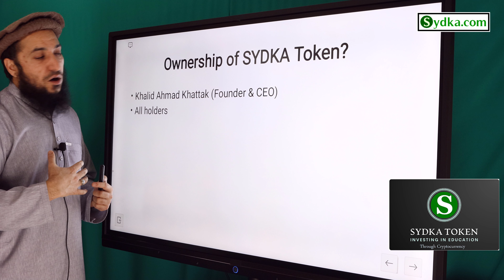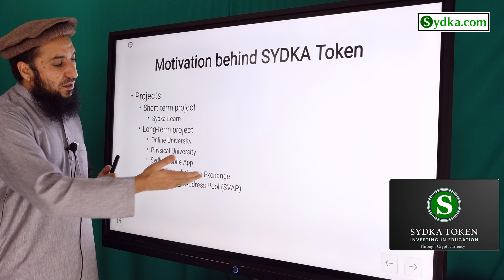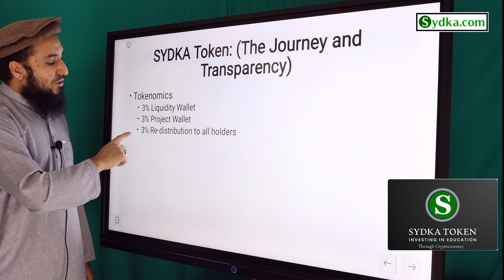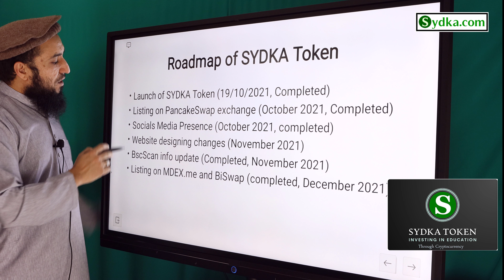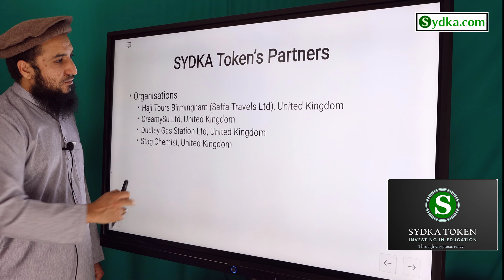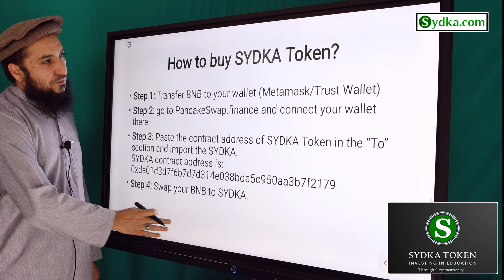SYDKA Token (Cryptocurrency) Introduction, Roadmap, Projects, Whitepaper, Team, Exchanges, Socials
SYDKA Token (Cryptocurrency) Introduction, Roadmap, Projects, Whitepaper, Team, Exchanges, Social Media Presence

Launch Date: 19 October 2021

Start/Initial price:  $0.0001 per SYDKA Token

Token usage: Access, Discount, Payments

Network: Binance Smart Chain (BSC)

Exchange (Buy/Sell/Swap):
(1) PancakeSwap.finance [ Link ]

[We will apply for more exchanges as soon as possible]

SYDKA Token Tokenomics:
3% Liquidity wallet
3% Project Development
3% Redistribution to all holders

Circulating Supply – SYDKA Tokens: 100,000,000,000 (100 Billion) (10%)

Locked Total SYDKA Token = 900,000,000,000 (900 Billion) (90%)

Locked SYDKA Tokens at DxSale = 458,955,453,893.5656 [ Link: DxSale Lock Certificate ]

Locked SYDKA Tokens at  Team.Finance = 441,044,546,107.00 [ Link: Team.Finance Lock Certificate ]

Locked Total Liquidity: 45,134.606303 Cake-LP Tokens

Locked Liquidity at DxSale= 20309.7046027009 LP Tokens [ Link: DXSale Lock Certificate ] [5 Years]

Locked Liquidity at Mudra = 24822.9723 LP Tokens  [ Link: Mudra Lock Certificate ] [5 Years]

SYDKA is a token that focuses on education through cryptocurrency. This Edu-Crypto project will help to establish educational institutions/universities (Online and Physical) and to make various forms of knowledge (including knowledge about cryptocurrency) accessible to everyone around the world, regardless of background or privilege.

The token will highlight the positive role of cryptocurrency in the education sector, thereby showcasing the positive effects of this Edu-crypt project on all fields of work (e.g., I.T, Engineering, Medicine etc.). SYDKA token will be used as one of the currencies within these educational institutions to pay salaries and tuitions fees etc.

This has been a dream of SYDKA’s founder for many years, to leave a legacy of knowledge. The SYDKA team aims to leave behind knowledge that will benefit people in all parts of the world. They believe education is the key to changing the world. Nothing else will ever have the same impact or difference – nor will it ever have a lasting effect. A scholar may pass on knowledge to a student and it continues like a ripple effect throughout generations.

SYDKA’s founder believes education should be for everyone, from any background and any walk of life, and be accessible at any time. The SYDKA team aims to educate from the very foundation and allow their followers to build their knowledge up step by step, at their own pace. They hope they can truly change the world, with this small contribution towards an everlasting knowledge base.

It is very important to establish SYDKA’s own blockchain, wallet and exchange for its effective use around the world. It will revolutionise the way educational institutions are run and how students are supported. It will provide a chance to other educational institutions around the world to utilise the modern and latest technology to overcome their difficulties and challenges faced in modern times.

The SYDKA team aims to establish an independent SVAP (SYDKA Verified Addresses Pool) Database where genuine crypto users are registered with their true identities along with all their contract/wallet addresses they use for their personal or business use. This will not only give security to general users when trading on different platforms but will also help law enforcement agencies around the world to crack down on illegal activities.